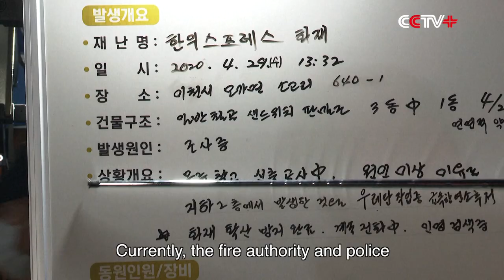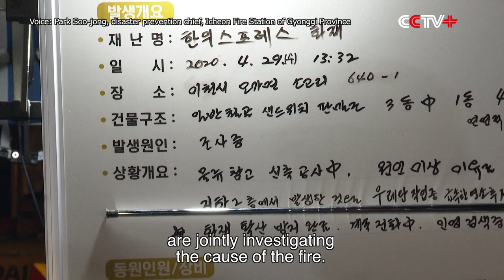At Least 38 Killed in Fire at South Korean Construction Site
At least 38 people were killed, and ten others were injured in a blaze that broke out at a construction site in Gyeonggi province in South Korea, according to local authorities on Wednesday.